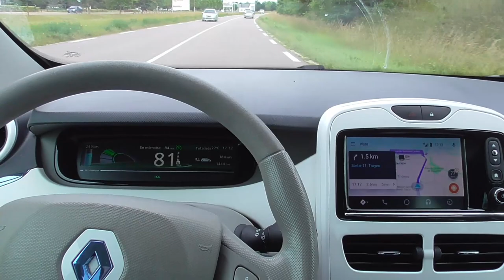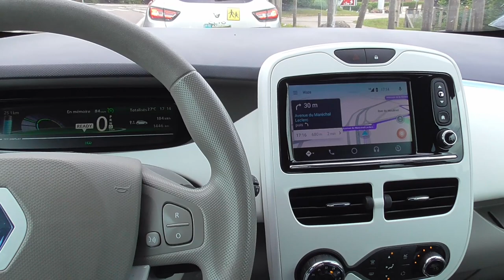143/ La ZOE 2 vidéo courte, rajout de l'épisode 4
Les prises Chademo. Ou les trouver ?
Hors sujets.